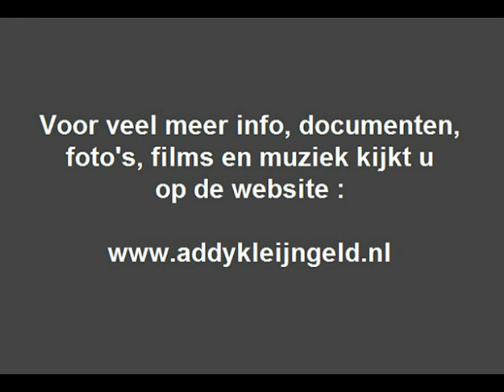De Belcanto's - Waar blijf je ( 1968 )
Gisteren plaatsen we de A-KANT van deze single, vandaag de B-KANT dan ook maar, om het helemaal compleet te maken, je hoort hier wederom Fred Gaasbeek, samen met zijn broer John, als het duo "De Belcanto's".

Onder deze naam zongen ze twee single's vol, en dit is een nummer afkomstig van de eerste plaat, uit 1968.

Fred Gaasbeek, ook bekend onder zijn artiestennaam Freddy Golden, werkte in de jaren zestig vrij veel samen met Addy Kleijngeld. dat gebeurde dan middels platenmaatschappij CNR, Fred schreef teksten en componeerde ook wel nummers voor ( bijvoorbeeld ) Gert Timmerman, en anderen.

Met Gert en Hermien zongen hij en zijn vrouw Helen ook een single vol met twee leuke nummers "Corsica 'd amore" en "Als de havenlichtjes branden", twee bijzonder leuke liedjes, die je uiteraard op ons kanaal kunt vinden en waarbij Addy Kleijngeld optrad als producer en orkestleider

Allrounder Gaasbeek werd in 1940 te Enschede geboren, zijn muzikale vorming ontving hij aan het Twentsch Conservatorium, de ( toen bekende ) leraren waren o.a. Martin Kaptein ( piano ) en Harry Mayer ( harmonie ).

Fred kreeg bekendheid als componist, arrangeur, orkestleider ( ook van eigen orkesten !! ) en zanger, hij zong ook met zijn echtgenote ( als het duo "Helen & Fred") vele grammofoonplaten vol, zijn eerste radio-optreden was met André Carrell, de vader van Rudi.

Vanaf 1963 volgden tournees door heel Europa, en vanaf 1969 zouden er vele plaatopnamen volgen van "Freddy Golden en zijn orkest" en tevens traden ze menigmaal op voor radio en televisie.

Zijn broer John zat ook volop in de muziek, en was ondermeer actief in de groep "Teach In", dit zijn dus "De Belcanto's, uit Enschede, NIET te verwarren met "The Belcanto's" uit Groesbeek, die in latere jaren bekendheid genoten !

Uitvoerende : "De Belcanto's" ( Fred & John Gaasbeek )

Titel : "Waar blijf je"

Tekst en muziek : Gerard Keizer / Willem Brugging

Jaar van opname en uitgave : 1968

Uitgave : ARTONE grammofoonplaten

Plaatnummer : DJ 25 864 B ( zie hoes + label )

Orkestleiding : Fred Gaasbeek

Opnameleiding en produktie : Lion J. Swaab